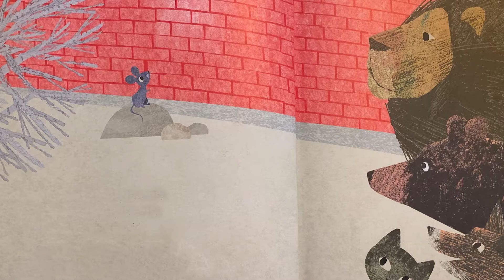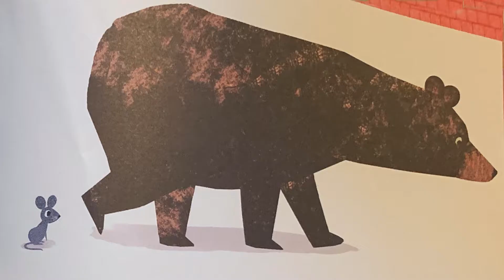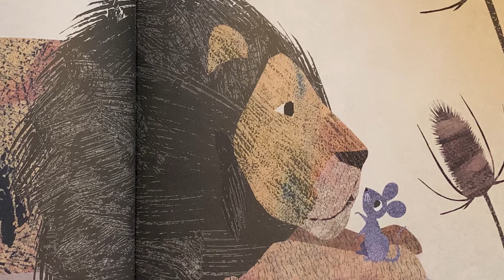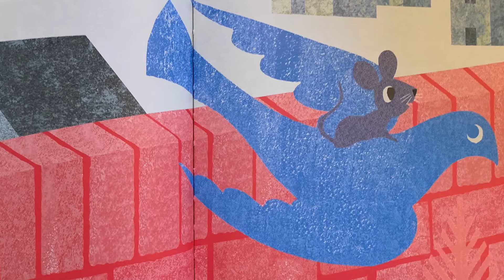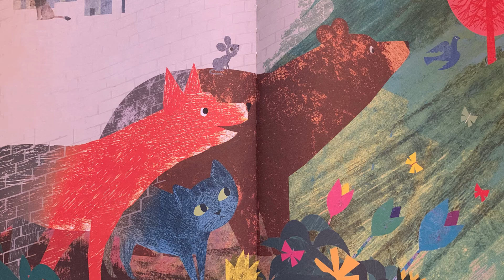De geheime voorlezer leest 'De muis en de muur' voor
De geheime voorlezer leest tijdens voorleesweek het boek 'De muis en de muur' voor. Niemand kan Muis vertellen waarom er een hoge rode muur om de stad staat. Muis is nieuwsgierig en gelukkig wil Hemelsblauwe Vogel haar meenemen. Zo ontdekt Muis achter de muur een prachtige wereld. Dat moeten de andere dieren ook zien!

Een boek van Britta Teckentrup.